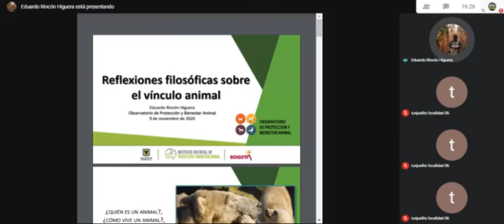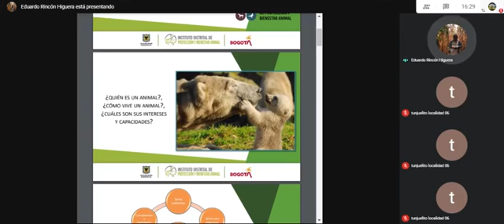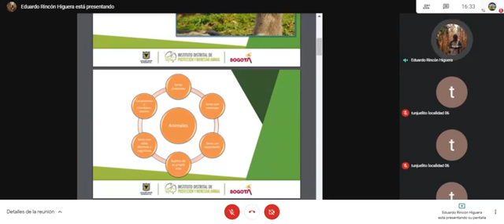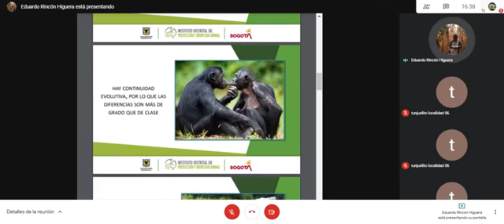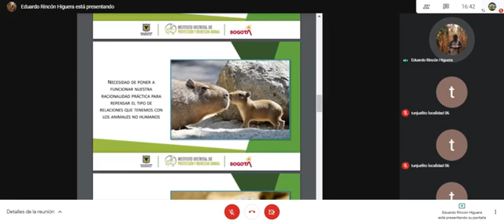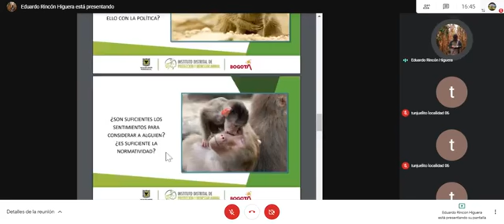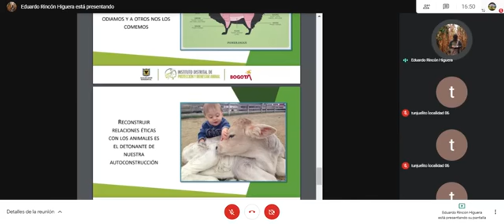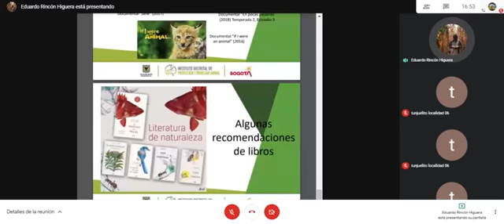Foro: Maratón Animal - “Vinculo Humano Animal” - Comisión Ambiental Local De Tunjuelito - Bogotá DC🐾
Filósofo. Profesor e investigador universitario. Director del semillero de Ética Animal del Observatorio del InstitutoDistritalDeProtecciónYBienestarAnimal.